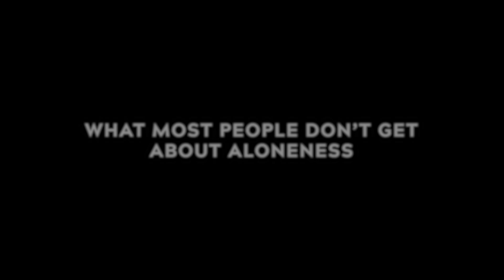What Most People Don’t Get about Aloneness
What Most People Don’t Get about Aloneness  - In this episode, Teal Swan explains that aloneness is very different than loneliness. And she explains that being alone is a tool to use that doesn't necessarily have anything to do with having close relationships in your life. Keep watching if you want to know more about aloneness.

👉 Follow Teal Swan:
╰ / tealswanofficial
╰ / tealswanofficial